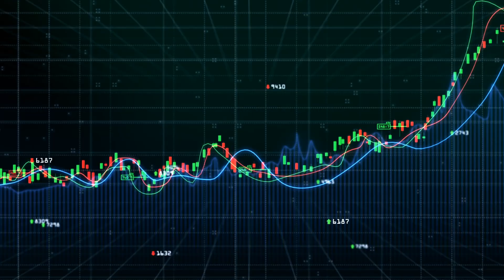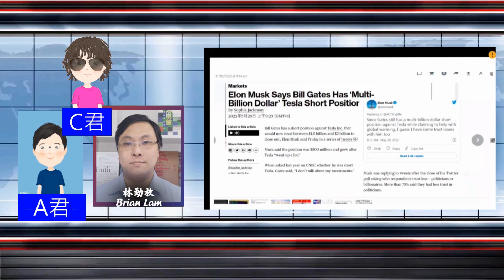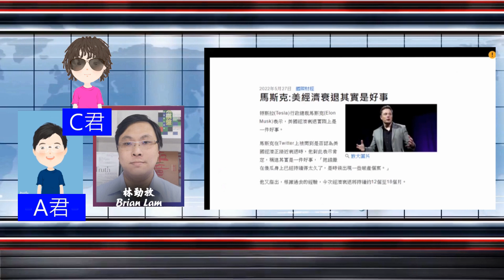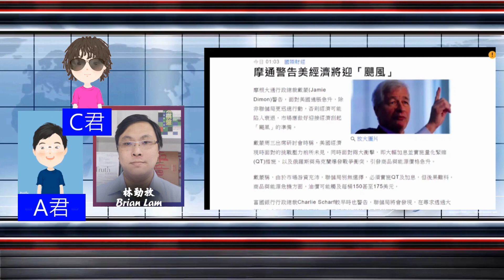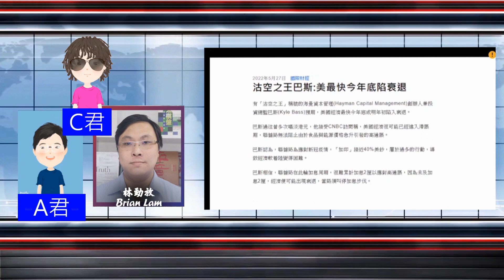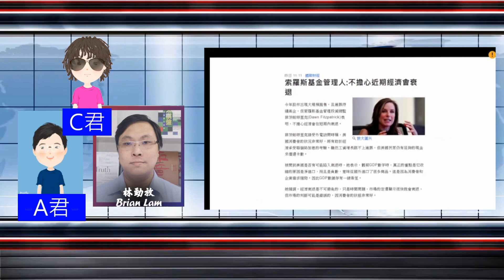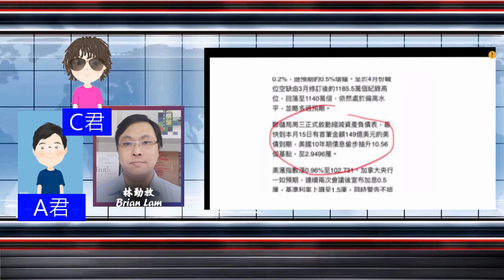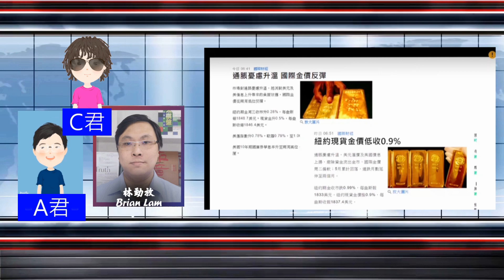財經ABC EP177 | SALES, 個個都係SALES | 鋼鐵俠VS 哈利波特 走向共和 | 大合唱 唱衰經濟 只爲sales | 市場：中期OK，短期屈機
鋼鐵俠VS 哈利波特
美聯儲：經融環境製造風險
巴斯：美最快今年底陷衰退
索羅斯基金管理人：不擔心近期經濟衰退